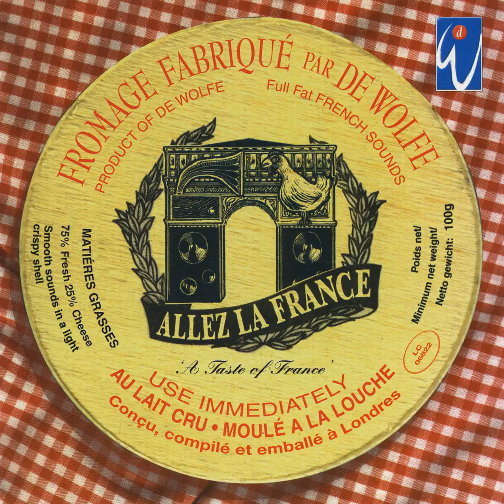Montelimar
Contemporary and classic French flavoured sounds. De Wolfe offers over 80,000 tracks from 12 production music labels covering most genres of music, all for download and use in your productions large or small.